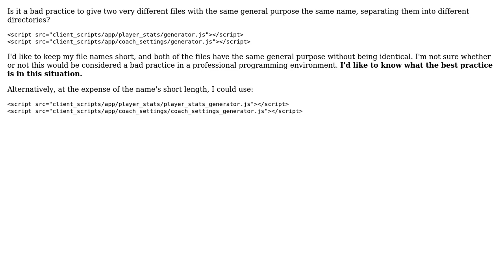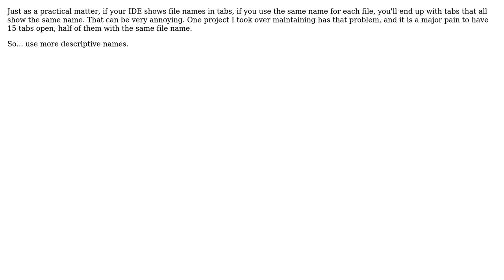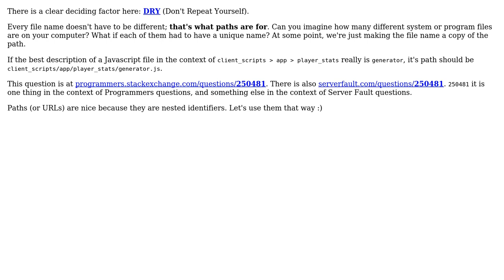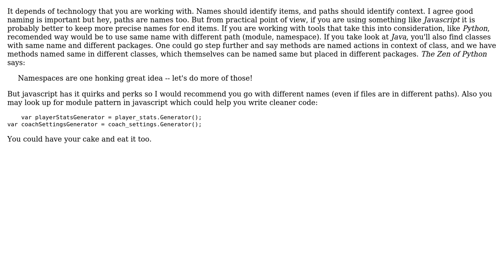Is it a bad practice to give two very different files with the same general purpose the same name?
Software Engineering: Is it a bad practice to give two very different files with the same general purpose the same name?

With thanks & praise to God, and with thanks to the many people who have made this project possible! | Content (except music & images) licensed under CC BY-SA | Music | Images & others | With thanks to user Paul Draper user GrandmasterB user edin-m user CuriousWebDeveloper user Avner Shahar-Kashtan and the Stack Exchange Network Trademarks are property of their respective owners. You are responsible for your own actions.